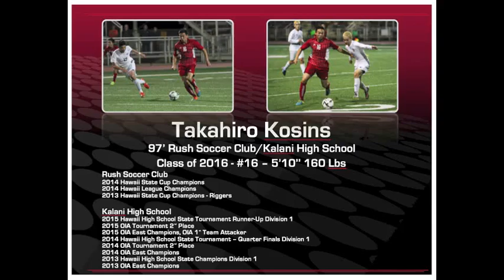M. Takahiro Kosins Highlight Video Striker/Winger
Highlight Video of my Junior year in Highschool (Red/White) and Las Vegas Showcase (Blue/Grey)